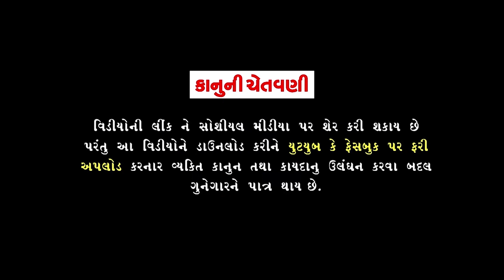હાથબ ગામ સમસ્ત તુલશી વિવાહ નિમીતે ભવ્ય લોક ડાયરો||Jignesh Bariya||ચોક પુરાવો માટી રંગાવો 2022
RAMDEV MUSIC PRESENTS
♪ SONG -  Chok Puravo Mati Rangavo
♪ SINGER -Jignesh Bariya
♪ LYRICS - Kedan Gadhavi
♪ DIRECTOR : Mukesh Kantariya,
( RAMDEV MUSIC )
D.O.P : Chetan Mahera
 DRONE : Kishor Gohil
♪ Recorded =Gagan Sound Hathab  ( Bhavnagar )
♪ MIX & MASTERED BY - Mukesh Kantariya
♪ Video Editing : Mukesh Kantariya

SPACIAL THANKS :
( RAHUL VEGAD )
 GAGAN JETHVA - ( GAJANAND STUDIO )

MUKESH KANTARIYA -

Aabh Savayo Aodhyo Bheliyo#Jignesh Bariya#RAMDEVMUSIC